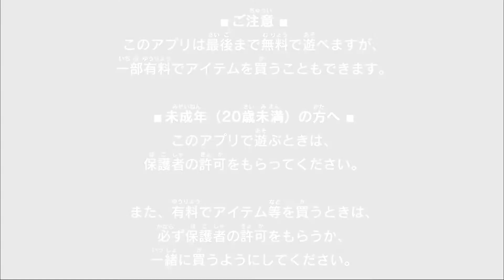Blazblue Alternative Darkwar - Guía Respaldo de Datos - Gameplay RPG con Waifus - Android/iOS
Primeros minutos de una entrega algo diferente en la saga de Blazblue.

Nota: Para traducir el texto con el emulador solo deben presionar Ctrl + Shift/mayus + L.

---Información adicional---
Origen: Japón.
Peso total: 1.25 GB.
Compatible con sistemas de 32 y 64 bits.